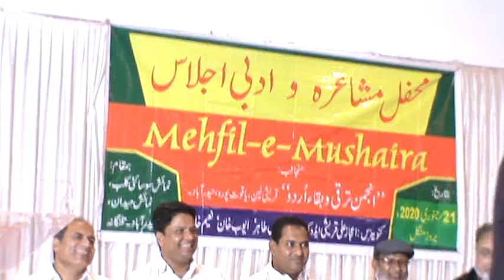ANJUMAN E TARAQI O BAQA URDU MUSHAIRA NUMAISH CLUB 2020 KHADAR SHAREEF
ANJUMAN E TARAQI O BAQA URDU MUSHAIRA NUMAISH CLUB 2020